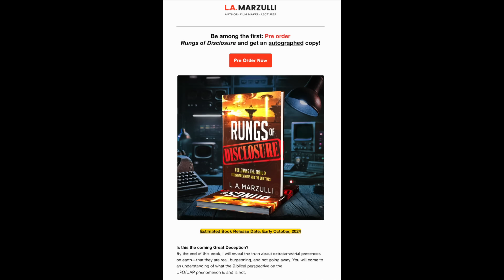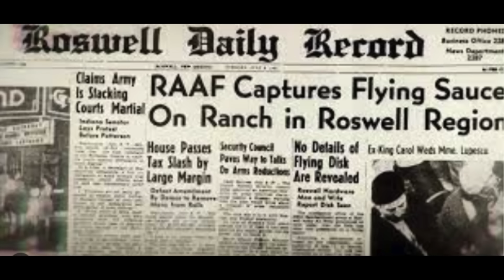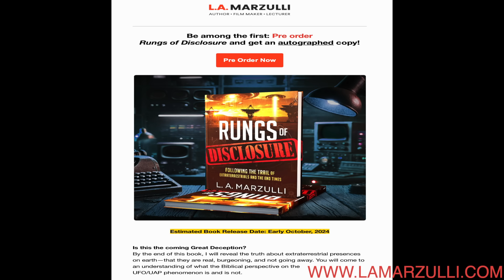Hikers PHOTOGRAPH A GIANT!!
Protect Your Retirement W/ A Gold. IRA

With your support L.A. can continue creating powerful documentary films that uncover the truth